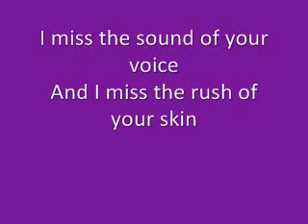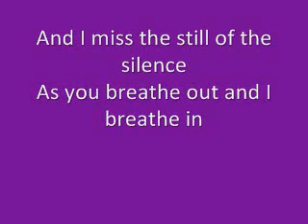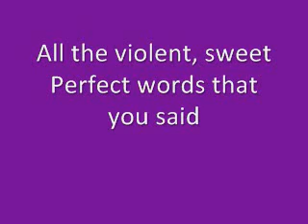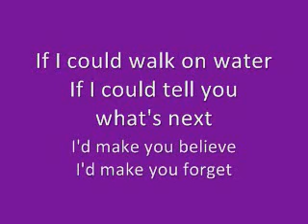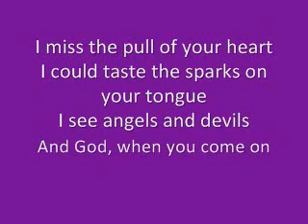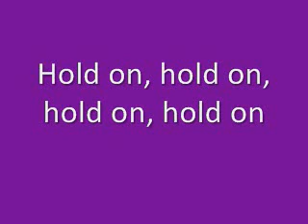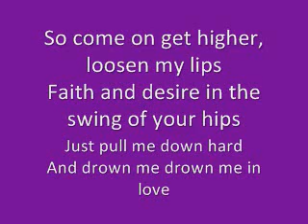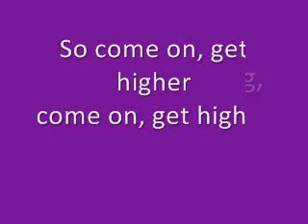Re-Upload(Katy Perry Free) of Come on Get Higher- Matt Nathanson [[Lyrics]]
HEY! So I had lots of comments on how people didn't like the Katy Perry at the end of the original video...I have no idea if it's allowed for me to repost and have two copies of basically the same video on Youtube, but we'll find out if this video gets taken down! Ha.